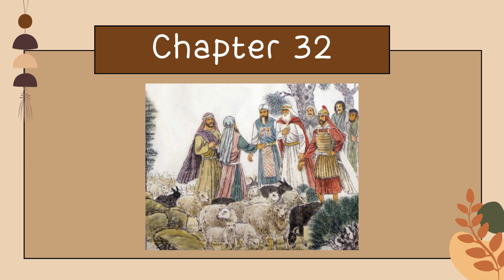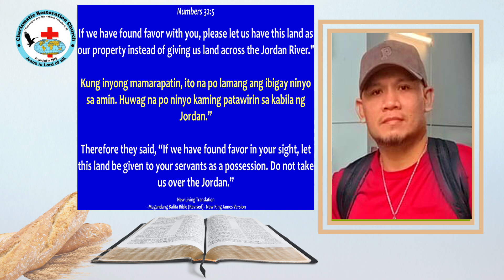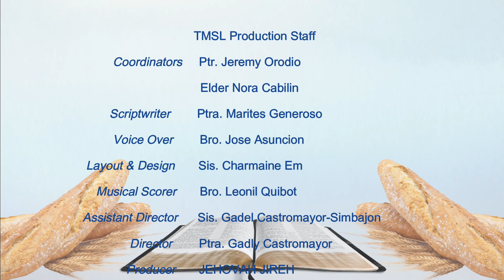TMSL: Episode 985 ~ The Request To Settle On The East Side of The Jordan River (Numbers 32:1-5)